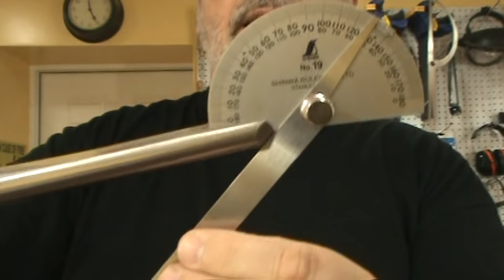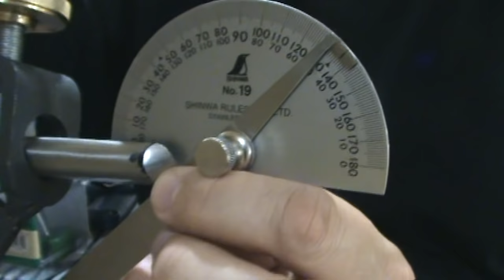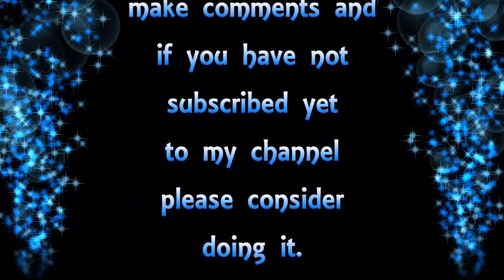Bowl Gouge Cutting Edge and Profile Replication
Hola/Hi!

Este video está en Inglés, si prefieres verlo en Español, por favor haz un click en el siguiente enlace

En este video muestro como replicar el perfil de afilado de una gubia que uno ha conseguido, ya sea de fábrica, o usada.
***In this video I show how you can replicate the sharpening profile of a bowl gouge that you purchased or obtained second hand.***

La música fue obtenida de sitios sin regalías que permiten su uso en videos.

Muchas Gracias!!

Salud!!
***Cheers!!***

Daniel